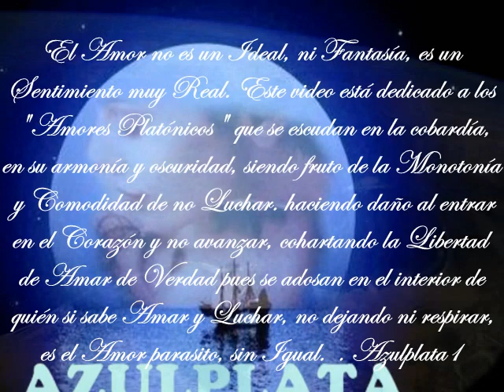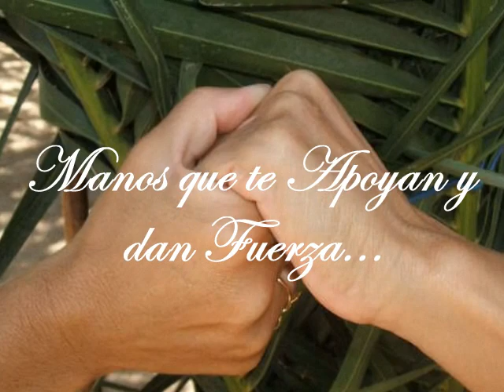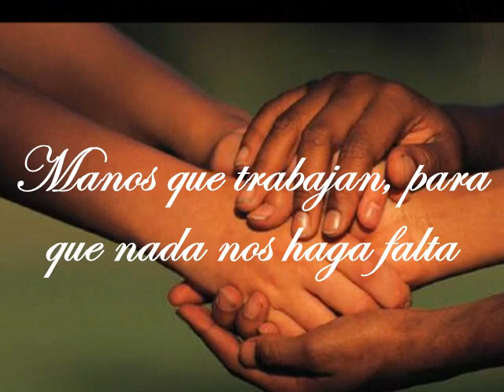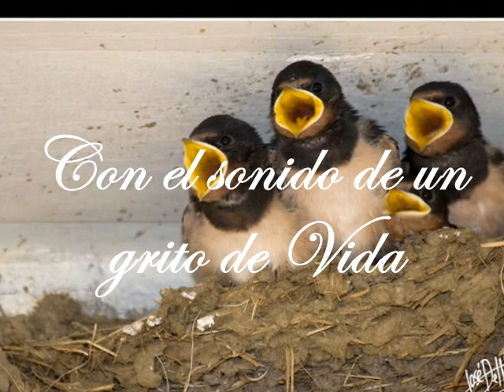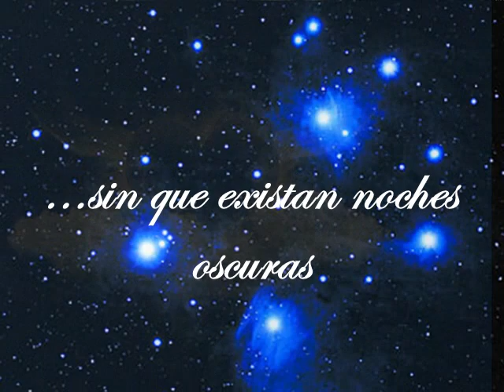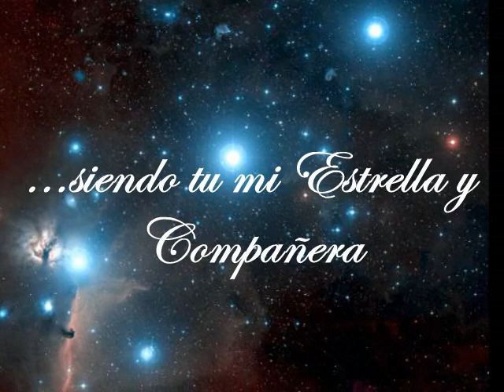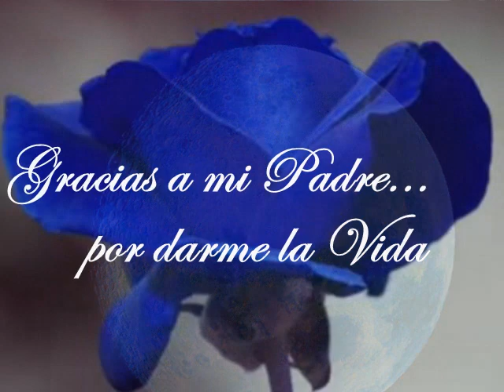"..a la Ternura"*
La que hace del mundo
...un corazón
la que dia a dia
nos manda el creador
la que es fruto
del verdadero Amor

Hoy canto...
 a la Ternura y Dulzura
de la mirada de una Madre
...por su hijo

Hoy quiero Besar
a las Caricias de unas Manos
...que Aman que cuidan y miman,
Manos puras y limpias
que vendan Penas y Heridas

Manos que te Apoyan
y dan Fuerza
Manps que susurran
y confortan dando Paz

Ternura que da Vida
Manos que trabajan
para que nada nos haga falta

Pintando la vida de Color
...con las cosas Sencillas
con el sonido de un grito de Vida

Enarbolando la bandera del Amor
...su Luz...su Dulzura
con la fuerza de la Amistad
como Aliada
...con su Complicidad
Compañía y Lealtad,
...Simpatía

Ternura que cobija
que da Paz y Armonía
Ganas de Vivir y de Sentir
ña Belleza y el Rpmanticismo
...del Amor sin Final

Su Grandez e Inmensidad
su libertad para Sentir,
para Dar y Entregar
para Vivir y Compartir
...para volar
y para siempre Soñar

Ese quiero que sea mi Destino
la meta de mi Camino
Tu Amor y Ternura
Sin que existan noches oscuras
siendo tu mi Estrella y Compañera,
Amandonos, bajo la Luz de la Luna
caminando juntos por la Vida
ayudando a Vivir
con las Manos Unidas
por un Mundo Mejor

Juntos...
en Paz y en Libertad,
con la Luz y la Intensidad
..del Sentimiento,...del Amor
todo lo podemos Alcanzar,
icluso a las Lágrimas
...las podremos Secar
con Amor, Ternura y Paz